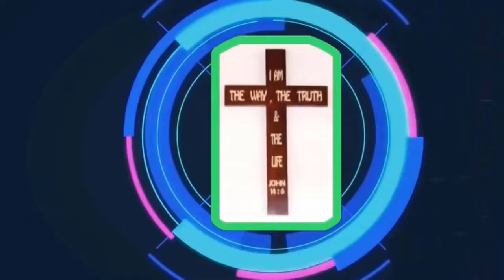Mục Sư Trương Đình Phong | vĩ đại hơn | Hội Thánh Shalom